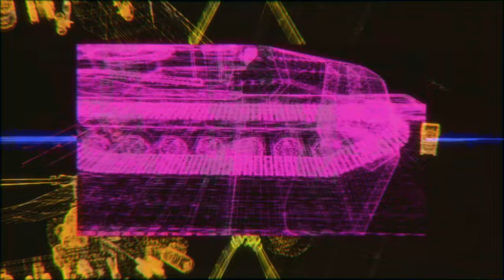5 Learn_Or_Burn _mangangs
"When human beings acquired language, we learned not just how to listen but how to speak. When we gained literacy, we learned not just how to read but how to write. And as we move into an increasingly digital reality, we must learn not just how to use programs but how to make them. In the emerging, highly programmed landscape ahead, you will either create the software or you will be the software. It’s really that simple: Program, or be programmed. Choose the former, and you gain access to the control panel of civilization. Choose the latter, and it could be the last real choice you get to make. Digital technology is programmed. This makes it biased toward those with the capacity to write the code. In a digital age, we must learn how to make the software, or risk becoming the software. It is not too difficult or too late to learn the code behind the things we use—or at least to understand that there is code behind their interfaces. Otherwise, we are at the mercy of those who do the programming, the people paying them, or even the technology itself.Digital technology doesn’t merely convey our bodies, but ourselves. Our screens are the windows through which we are experiencing, organizing, and interpreting the world in which we live. They are also the interfaces through which we express who we are and what we believe to everyone else. They are fast becoming the boundaries of our perceptual and conceptual apparatus; the edge between our nervous systems and everyone else’s, our understanding of the world and the world itself. If we don’t know how they work, we have no way of knowing what is really out there. We cannot truly communicate, because we have no idea how the media we are using bias the messages we are sending and receiving. If we don’t learn to program, we risk being programmed ourselves." __DOUGLAS RUSHKOFF